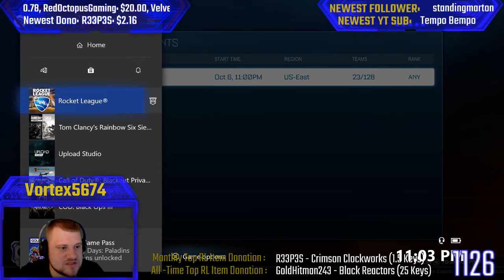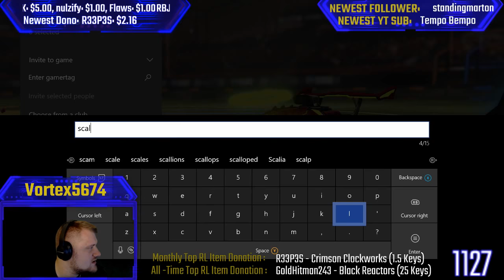Rocket League! 1 v 1 Tournament - PM later | Xbox One S